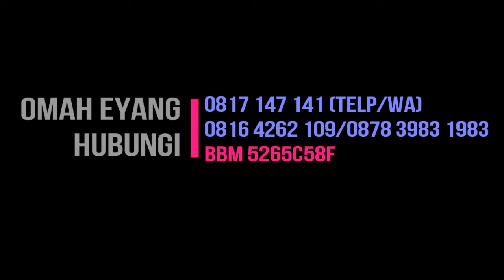Info Kost Jogja Putra (Omah Eyang)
Omah Eyang | Kost Putra dan Guest House Jl Kaliurang Atas

Peruntukkan : PRIA (KOST) UMUM (Guest House Harian)

Alamat Kost : Jl Kaliurang Km 12.5, Jl Besi-Jangkang Km 1.5, Klidon Sukoharjo Ngaglik Sleman

Tarif Sewa Kost :
- Harian 300 ribu (2 kamar, kamar mandi dalam kloset duduk)
- Bulanan 750 ribu (kosongan, kamar mandi dalam kloset jongkok)
- Bulanan 1.1 juta (kamar furnish, kamar mandi dalam kloset duduk)
- Sewa Setahun Cukup Bayar 10 Bulan

Fasilitas Bersama :
- Parkir Mobil Luas
- Parkir Motor Tersedia
- Gazebo Untuk Ruang Tamu
- Ruang Makan dan Dapur, ada Kompor dan Kulkas
- Tersedia Jaringan Internet Wifi Hight Speed Unlimited Kuota

Kampus Terdekat : Zona Kampus UII Terpadu Jakal Atas

Keterangan tambahan Omah Eyang Kost Putra dan Guest House Harian Murah :
- Bangunan Omah Eyang baru, fresh dan nyaman
- View cantik dilantai, view gunung merapi
- Suasana sejuk udara pegunungan, nyaman dan tenang untuk beristirahat
- Omah eyang hanya 6 menit ke kampus UII Terpadu di Jakal Atas, cocok untuk Anda yang lagi cari kost putra dekat UII Terpadu / UII Atas, maupun kost putra di Jakal Atas
- Jalan Kaki saja dari omah Eyang ke kampus Politeknik Seni (PPPTK)

Kontak Pengelola Kost :
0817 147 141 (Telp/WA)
PIN BBM 5265c58f